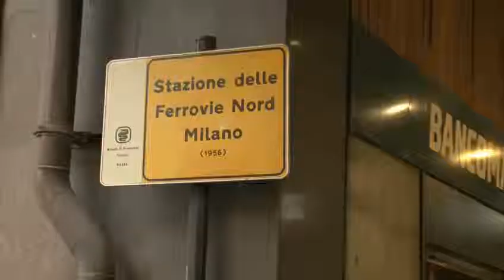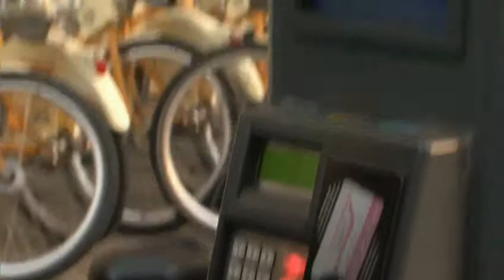Milan - Bike Me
Video produced as a part of a case study on BikeMi, Milan's cycle hire scheme (Italy) within the Eltis Urban Mobility Observatory, a project of the European Commission.